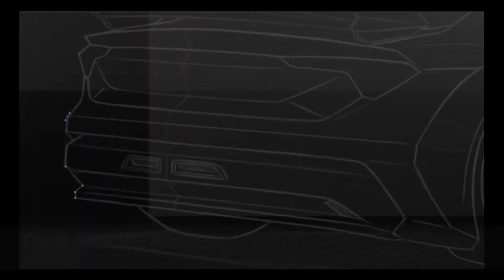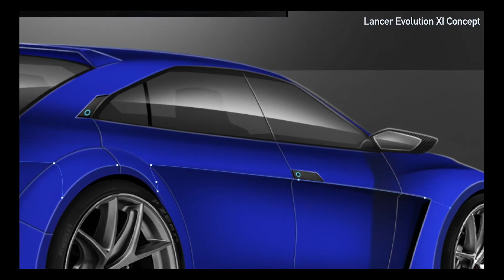Mitsubishi Lancer Evolution XI Concept (6) - Concept Car Sketch/Render Final(汽車概念速寫定案)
Mitsubishi Lancer Evolution XI Station wagon concept
Rear quater view - Final Rendering

" If in doubt, Sketch out! "
” 如果有疑慮，就畫出來吧 “